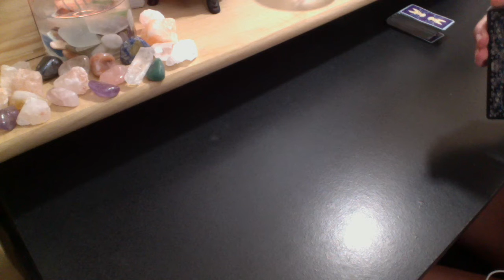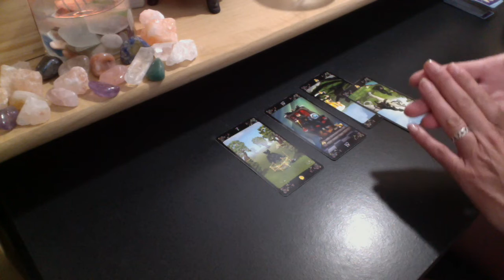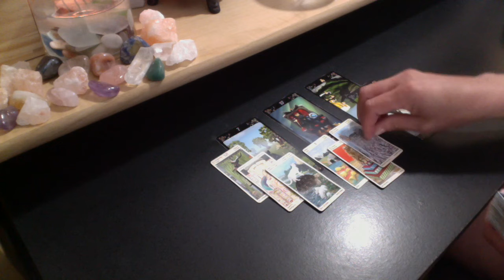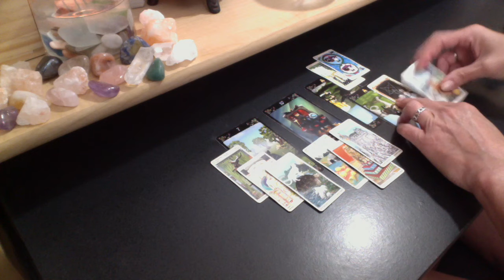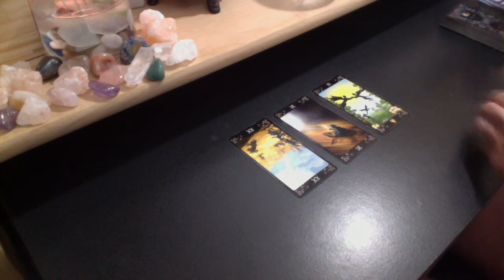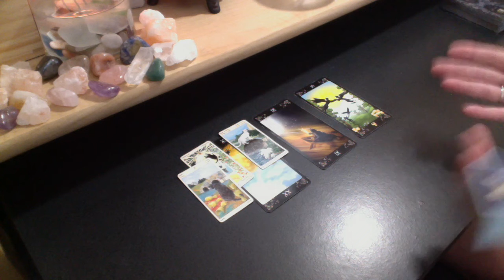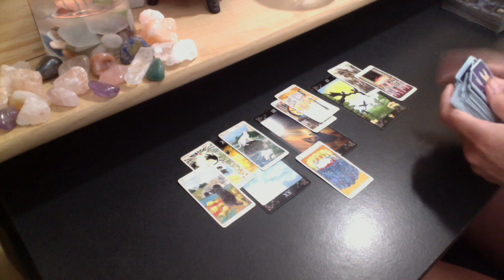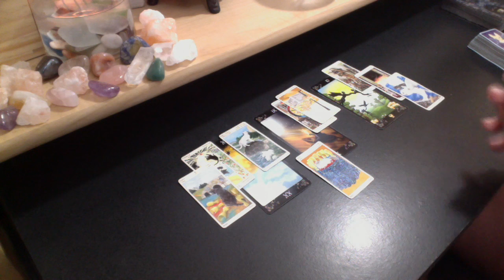CAPRICORN LOVE AUGUST + VIMEO BONUS 💗 ALPHA The Right Choice / BETA Keep Trying to Mess With You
PERSONAL READING RATES:
25% Upcharge for 24-Hour Turnaround

FAQS:
Q:What decks are you using?
A: Black Cats Tarot, Pagan Cats Tarot